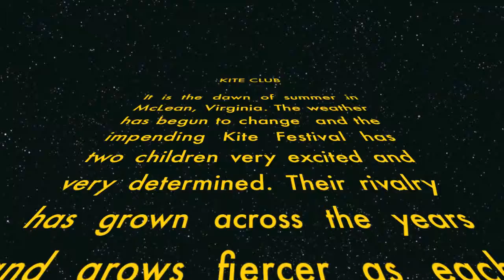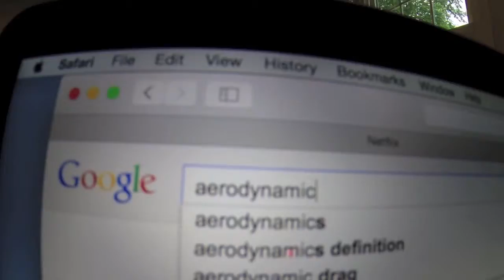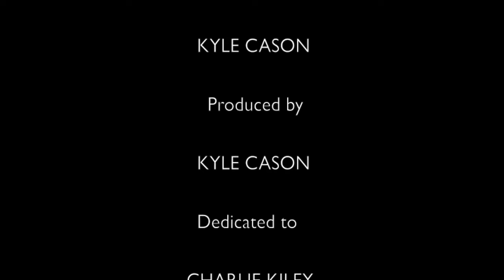Kyle Cason PD 6 Film Studies Final - Kite Club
Written Directed and Produced by Kyle Cason. Dedicated to Charlie Kiley. Inspired by Patrick Dolan